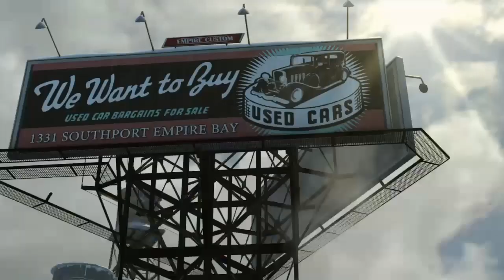Mafia 2 Definitive Edition Chapter 1 The Old Country